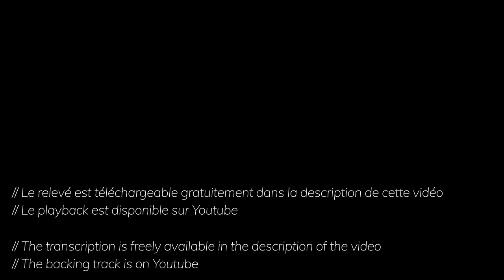Webster (Gypsy Jazz) + Free TAB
J'espère que vous apprécierez cette version personnelle de Webster !

Si ce backing track vous a aidé pensez à me soutenir en vous abonnant